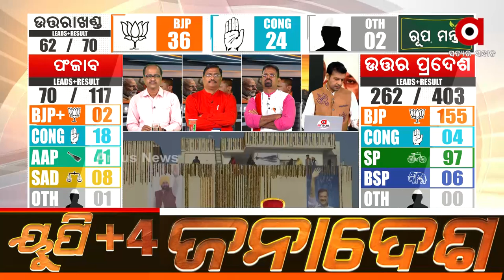Assembly Election Results 2022: Intehan Baki Hai Abhi Hasloka, tweets Akhilesh Yadav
Intehan Baki Hai Abhi Hasloka, tweets Akhilesh Yadav.